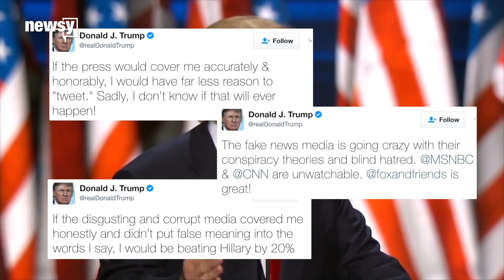US press freedom ranking drops to No. 43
Secretary of State Rex Tillerson says the U.S. protects the free press, but the country's ranking lags behind dozens of other nations.